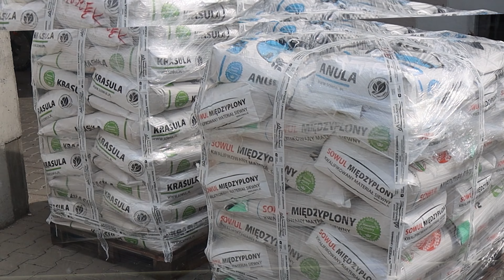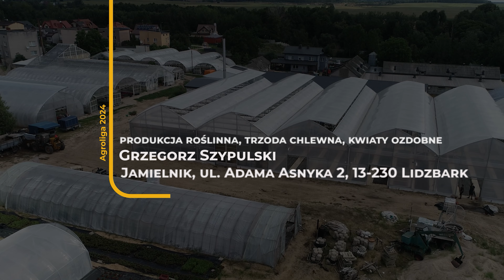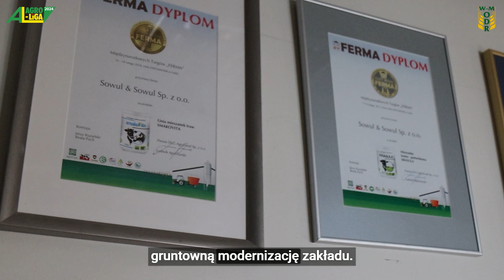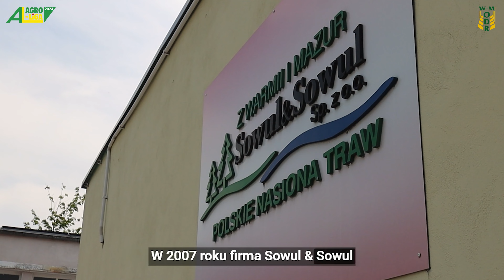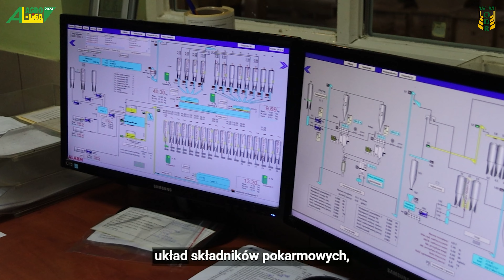Finał wojewódzki ogólnopolskiego konkursu Agroliga 2024